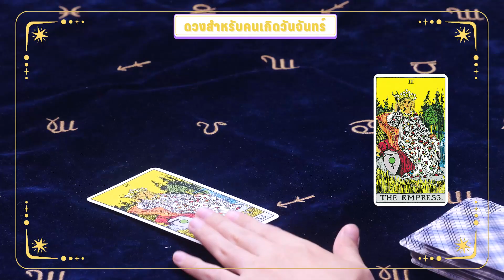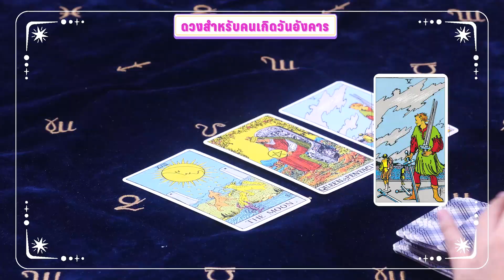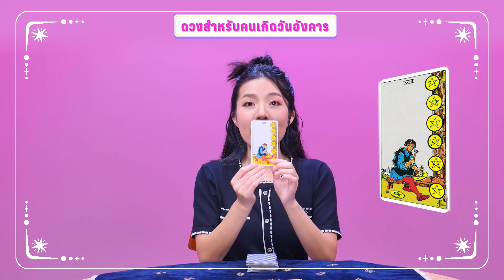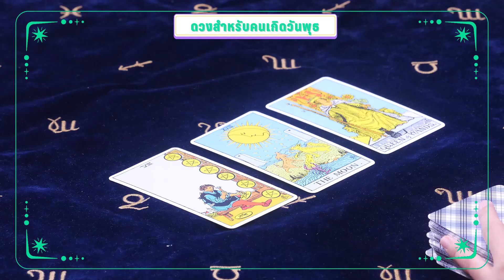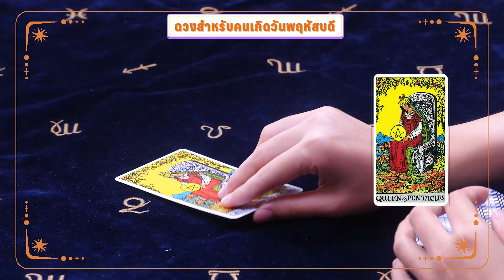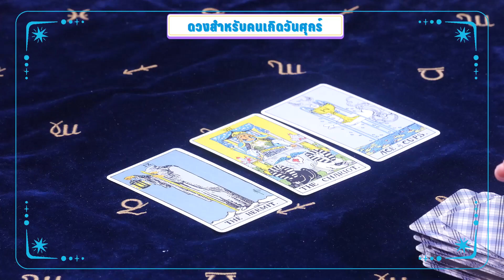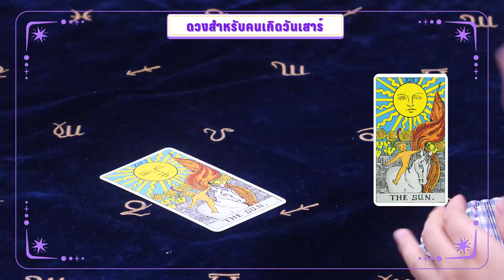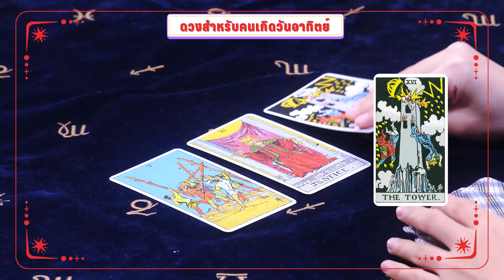เช็กดวงคนวันไหน จะโดนเปิดเผยความลับที่ซ่อนไว้ | ดวงรับราหูอมจันทร์ | มูดูมั้ย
เช็คดวงคนเกิดวันไหน ดวงชะตา เปลี่ยนแปลง และใครจะโดนเปิดเผย ความลับที่ซ่อนไว้  มีคำถามแต่หาคำตอบไม่ได้ลองมา “มูดูมั้ย” เปิดไพ่เช็กคำทำนาย ให้เรื่องราวบนหน้าไพ่ทำนายกัน!
- เริ่มน้อมรับคำทำนาย [ 00:00 ] ดูดวงรายสัปดาห์ กับ “มูดูมั้ย”
"วันจันทร์"  [ 1:06 ]  - ดวงชะตา เปลี่ยนแปลง
"วันอังคาร"  [ 3:42 ] -  งานไม่ราบรื่น เงินระวังผิดแผน
 "วันพุธ" [ 6:48 ] - ระวังงานไม่เดิน เพราะติดเล่น
 "วันพฤหัสบดี" [ 10:54 ] - เชื่อผู้ใหญ่ ทำตามแล้วดี
 "วันศุกร์" [ 13:50 ] - ชีวิตติดขัด แต่มีคนช่วยเหลือ
 "วันเสาร์"  [ 17:00 ] - จะโดนเปิดเผย ความลับที่ซ่อนไว้
"วันอาทิตย์"  [ 19:53 ] - ระวังเรื่องเอกสาร เซ็นสัญญา
น้อมรับคำทำนาย ทุกวันอาทิตย์ เวลา 19.00 น. ทาง บนช่องทาง Online : Facebook, YouTube และ TikTok PPTVHD36